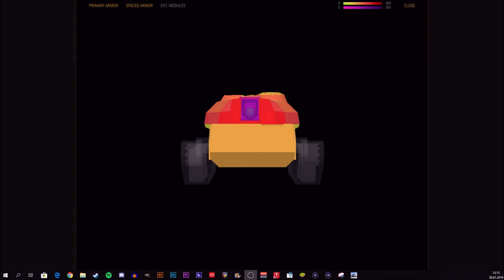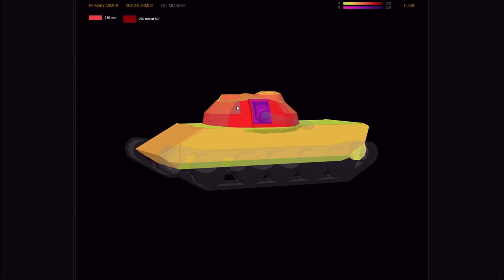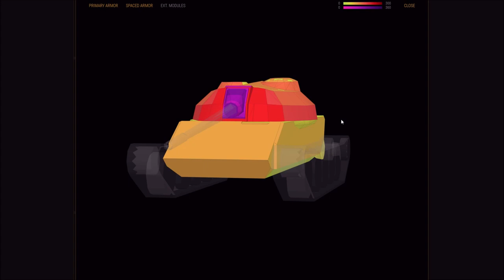Type 59 - recenze #2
Druhá recenze na stroj Type 59 po více než 2 letech! Toto dlouhé video berte jako komplexní a kompletní guide na tento stroj, schválně jsem se hodně rozkecal, a to hlavně kvůli tomu, že tento stroj bude v eventu na čínská nový rok a lidé se budou rozhodovat, zda-li se tento event vyplatí jezdit. Vše co potřebujete i nepotřebujete vědět o tomto stroji ve videu!
Njoy!

Played on PC (i5 6600 K, MSi GeForce 1060 3G, 2x HyperX Fury 8GB) / iPad 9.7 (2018)
Recorded via NVidia Shadow Play / OBS Studio
Edited via Pinnacle Studio 17 Ultimate

More info about me, my equipment, my „in game goals“, my premium tanks collection, or the list of donaters can be found on my Twitch channel